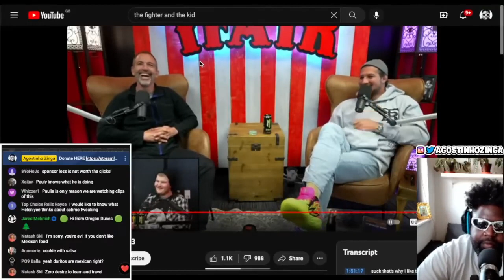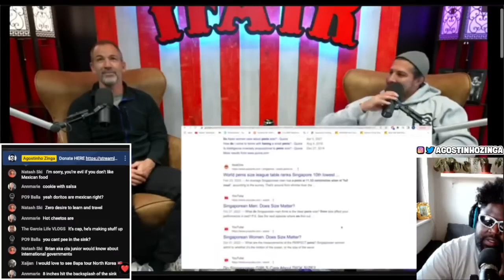BRENDAN SCHAUB HATES SINGAPORE